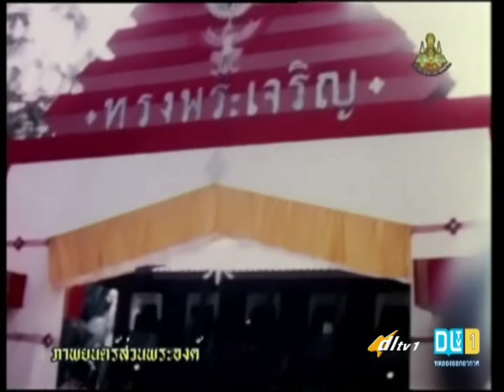ในหลวง-พระราชินี ทรงเยี่ยมราษฎรที่ จ.ตาก